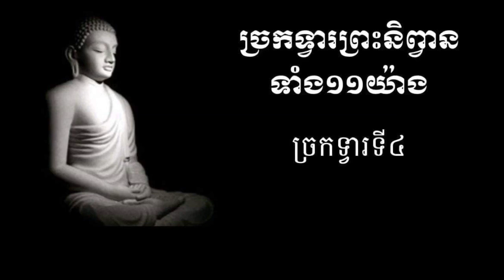សមាធិ Meditation 4